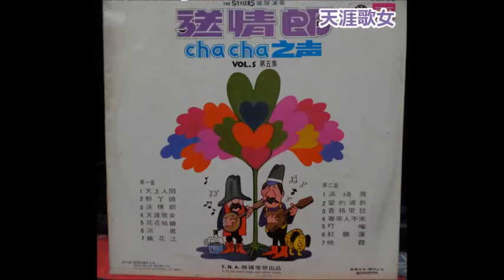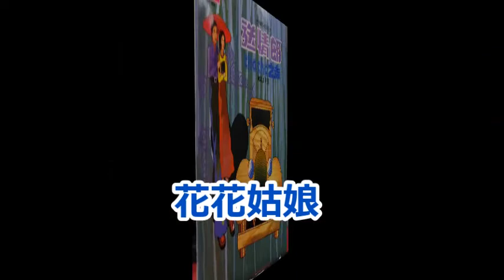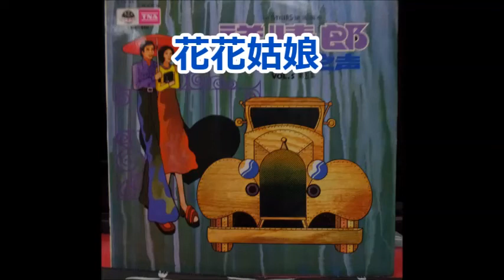時代樂 Stylers 送情郎 Cha Cha之聲 - 天涯歌女 , 花花姑娘